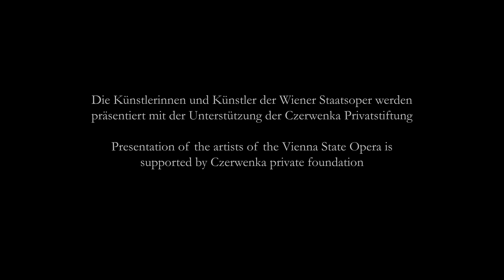Portrait Anita Hartig | Wiener Staatsoper